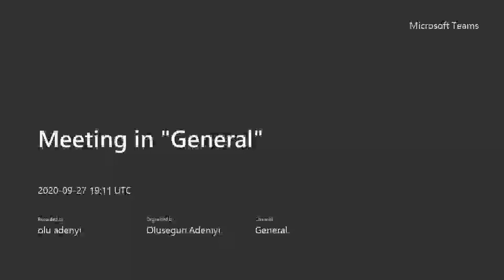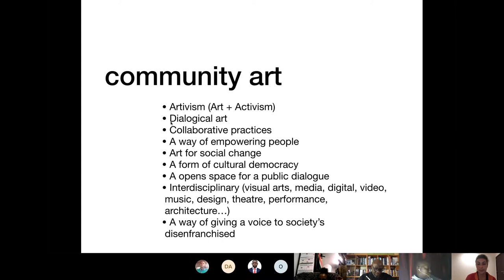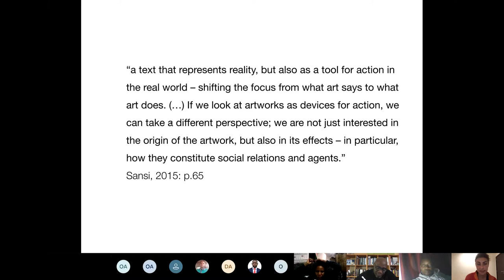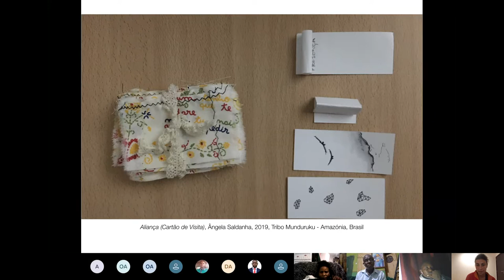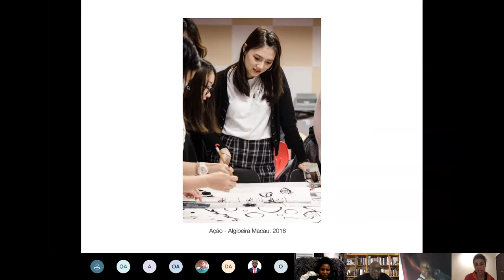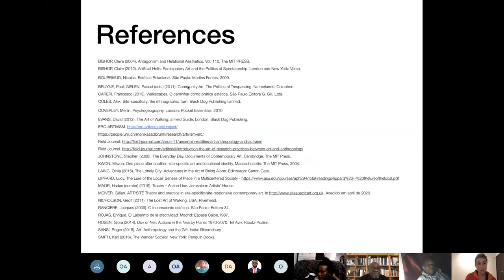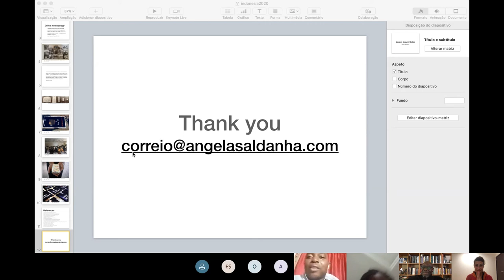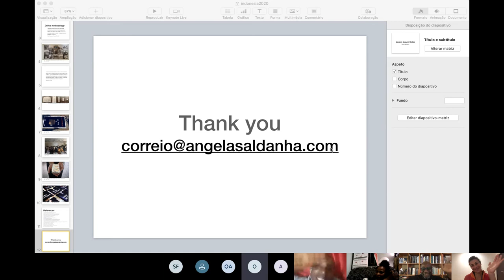ART EDUCATORS HANGOUT held on 27th September 2020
The Art Educators Hangout provided the art educators with the platform to foster dialogue and sharing stimulating art projects with the aims to improve creativity and art appreciation; and the vision to build network of art educators across the continent of Africa that are locally relevant and influential with global perspective.